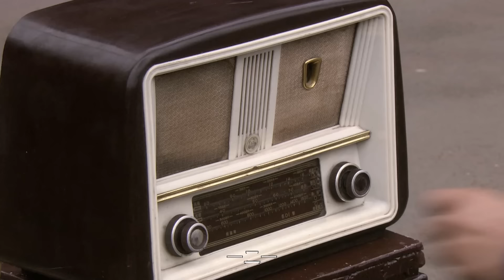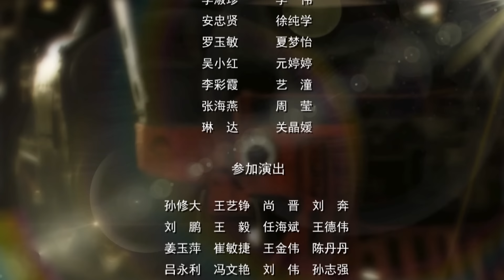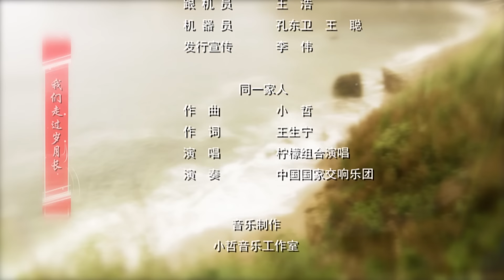《工人大院》第13集 年代虐恋！ 演绎几十年沧桑巨变 再现昔日打工人生涯！| 郭晓冬 吴越 车永莉 刘莉莉 赵君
内容简介：在大跃进年代，未婚先孕的农村女孩乔芳草和情人陆镇海在文化氛围浓郁的工人大院邂逅，陆镇海实现了自己的诺言，把乔芳草培养成了优秀的产业工人，他们的婚姻百回千转，屡遭坎坷，终成眷属。

主演: 郭晓冬、吴越、车永莉、刘莉莉、赵君
集数: 30